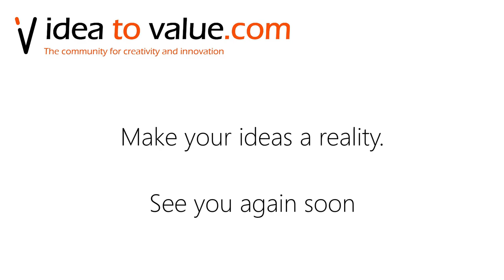Podcast S5E126: Rob Weiner - The fascinating history of Creativity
In this episode of the Idea to Value podcast, we speak with Dr Rob Weiner about the fascinating history of creativity.

Dr Weiner is a former Professor teaching creativity (as well as "Lying 101") and author of Creativity and Beyond: Cultures, Values, and Change, which discusses how different cultures have defined and valued the key concept of creativity and how this has changed over time.

Topics covered in this episode:
00:01:45 - Dr Weiner's history teaching creativity across several universities, and how that has brought him to his current creative outlets
00:06:30 - There was no word for creativity before the 1870s, and it was not in the dictionary before the 1950s

00:09:00 - In ancient times, there was no concept of individual creativity. It was only god who created things
00:11:00 - the ancient perception that "muses" or other external divine spirits were responsible for ideas
00:15:00 - in ancient Greece, most art and sculptures were considered "technologies", because they were repeated processes from what had come before. It was in the Renaissance that many crafts went from the humans being the tools of production, to being the originators of the idea.
00:19:30 - Most things can be both a block or a spur for creativity, different for everyone
00:21:30 - How so many people don't know how to express their creativity
00:24:00 - His recent research and work on understanding "lying" and truth, and how this is threatened by creativity
Links mentioned in this episode:

Want to rapidly validate new ideas and innovative products and GROW your online business?

These are the tools I actually use to run my online businesses (and you can too):

I have used all of the above products myself to build IdeatoValue and Improvides, which is why I can confidently recommend them.